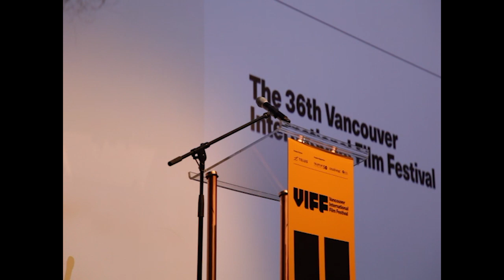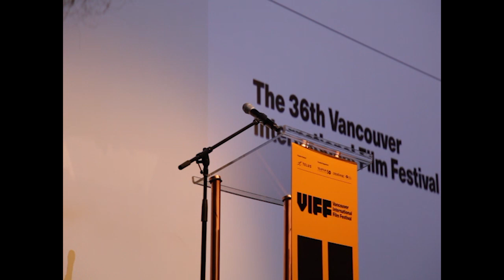VIFF Closing Speeches and Film October 13 | VIFF 2017